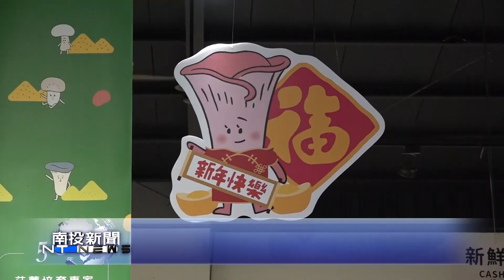埔里豐年農場鮮採鹿角靈芝 南投新聞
為了推廣香菇產業觀光旅遊，埔里鎮一家觀光香菇農場規劃假日採菇體驗套裝行程，尤其農場裡面有國內唯一鮮採鹿角靈芝，及多元的鹿角靈芝商品，除了讓親子體驗採菇樂趣，還有菇類火鍋美食套餐，另外配合農曆春節，農場推出消費滿千抽紅包活動，內容豐富多元又有趣。